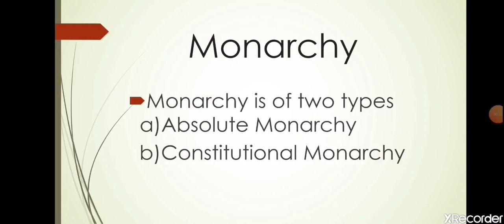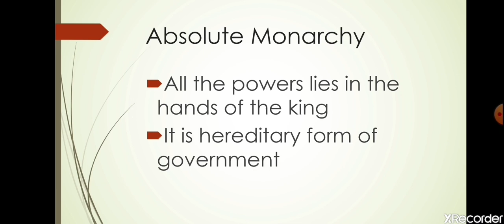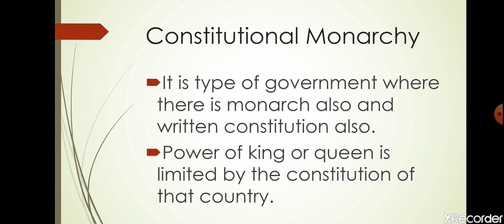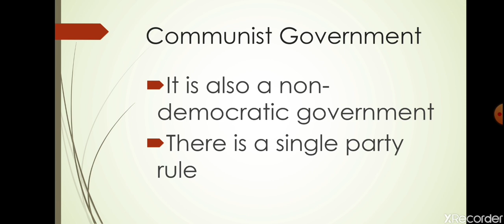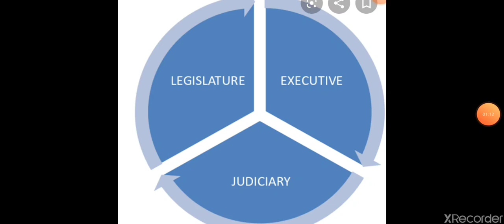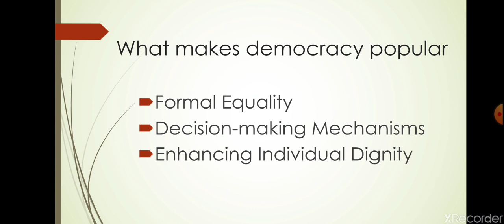What is Democracy (Civics) Video Part 2 Class 7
Forms of monarchy